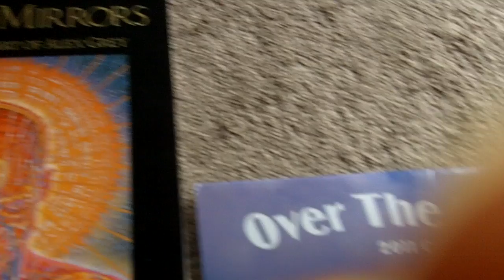Seize The Day! ~ Carpe Diem ~ Phil Osophical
Check out Phil's blog @ Facebook.com/Philsideas